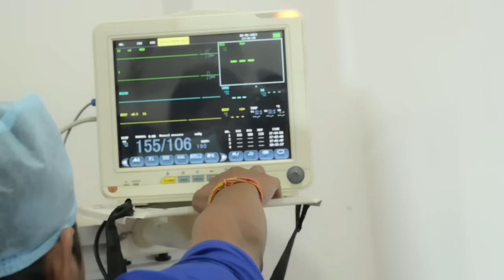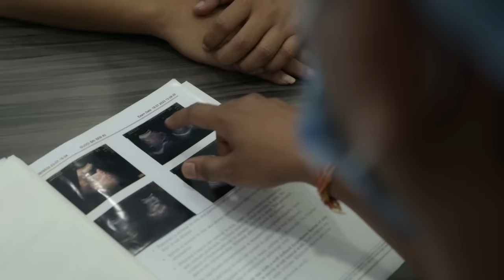जित्तू खरे फिल्म फरिश्ता एक गरीब की दर्द भरी कहानी आयुष्मान कार्ड बना भगवान 2023